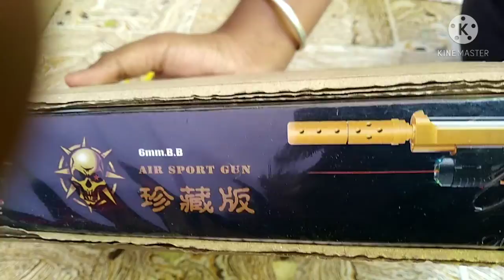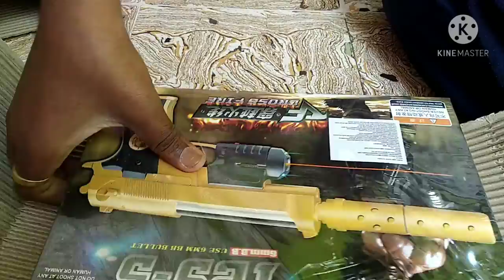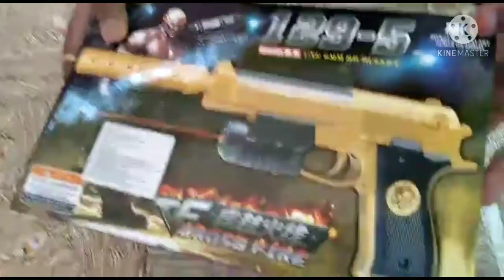First Ever in Our Channel | Airsoft pistol | in Cheap Price 📦| ₹525 ( Airsoft pistol )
Unboxing 📦 Airsoft pistol